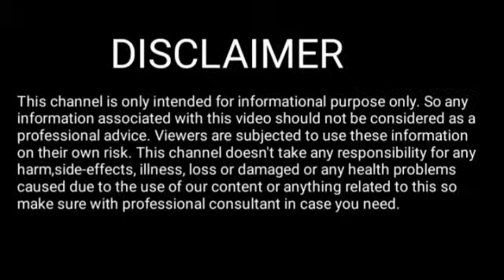Rakhi fol 9 January 2024 || Assamese Rashifal 9 January 2024 || 9 January 2024 Rakhi fol Today 2023